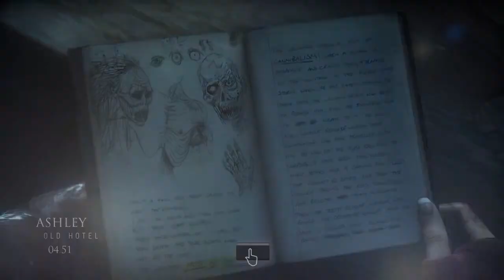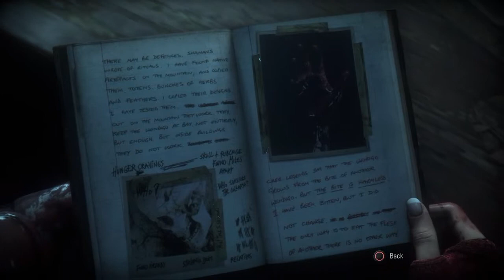Until Dawn- Episode 23, Despair